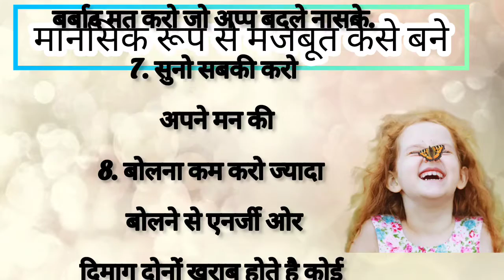मानसिक रूप से मजबूत कैसे बनेmotivation